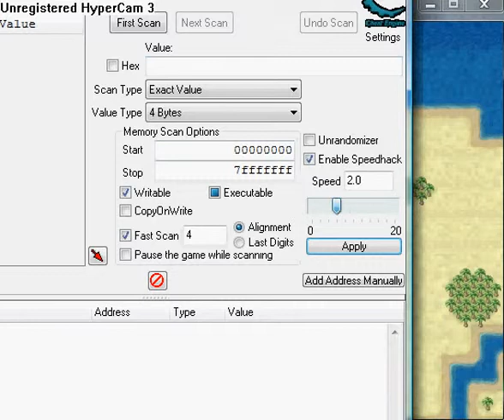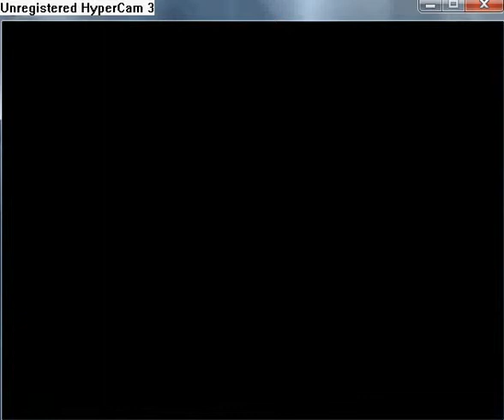Manifest walkthrough part 92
Go to north and find cloaked men. You need to sidetrack them, so Armegmus tell him, that a group of a Theolars want attack the city. They will send a help, but don't leave. Fortunately Vellamik has a plan, he have friend in Stink Eye, who can help them.
    The position on the video is: 0.06:12. In this video you will get this equipment:
Armegmus' ultimate weapon, Sunder, for Warped Blade and Bethurial Ingot.
Armegmus' ultimate armour, Faie Armor, for Diamond Faieshard and Bethurial Ingot.
Vellamik's ultimate armour, Faie Vest, for Topaz Faieshard and Bethurial Ingot.
Trux' ultimate armour, Faie Hide, for Emerald Faieshard and Bethurial Ingot.
Efflora's ultimate armour, Faie Garb, for Sapphire Faieshard and Bethurial Ingot.
Novriath's ultimate armour, Faie Cloak, for Onyx Faieshard and Bethurial Ingot.
Syndarion's ultimate armour, Faie Robe, for Amethyst Faieshard and Bethurial Ingot.
Syndarion's ultimate weapon, Scion, Tarnished Staff and Bethurial Ingot.